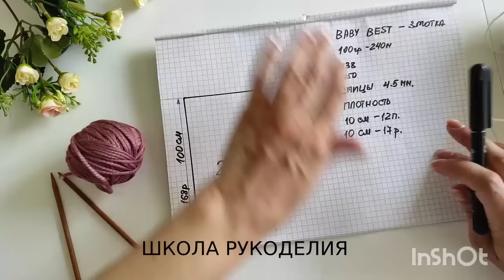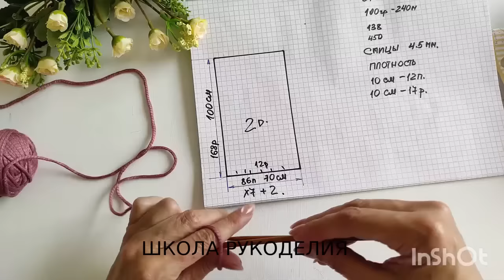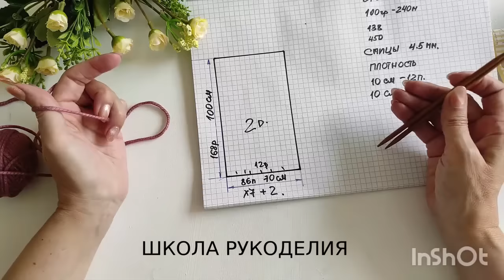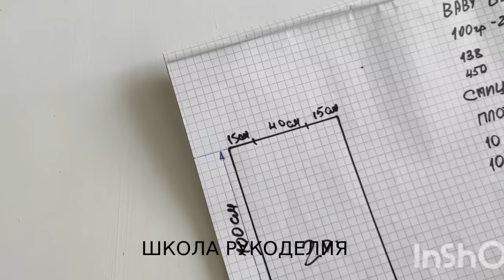ИЗ ПРЯМОУГОЛЬНИКА.ЛЕТНЯЯ ТУНИКА СПИЦАМИ ЗА ТРИ ДНЯ ДЛЯ НАЧИНАЮЩИХ БЕЗ ЗАМОРОЧЕК.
ЛЕТНЯЯ ТУНИКА СПИЦАМИ ЗА ТРИ ДНЯ  ДЛЯ НАЧИНАЮЩИХ БЕЗ ЗАМОРОЧЕК.
ПОДДЕРЖКА КАНАЛА
КАРТА ПРИВАТБАНК
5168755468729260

готовые работы летняя пряжа летнее вязание тренды в вязании мк бесплатно